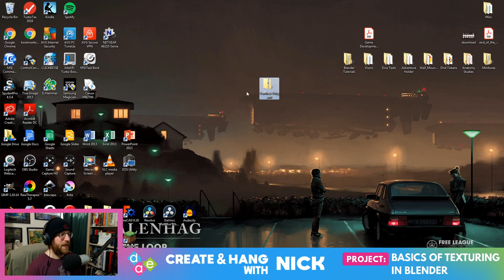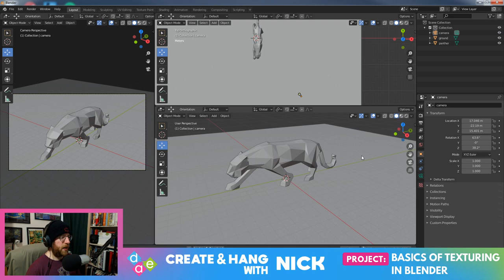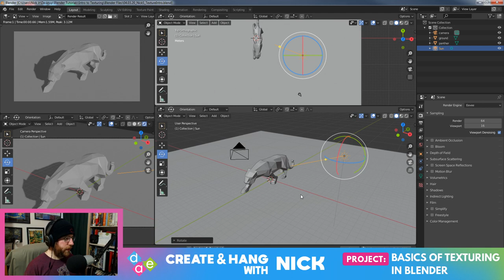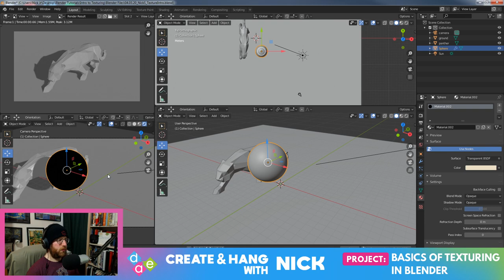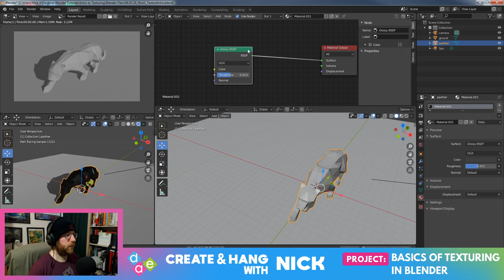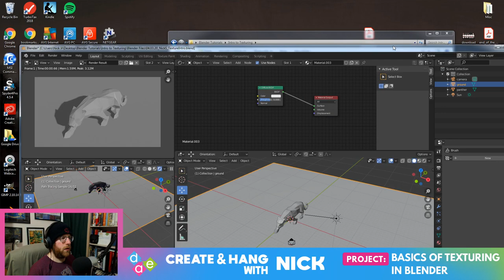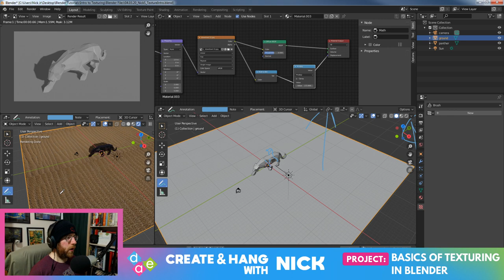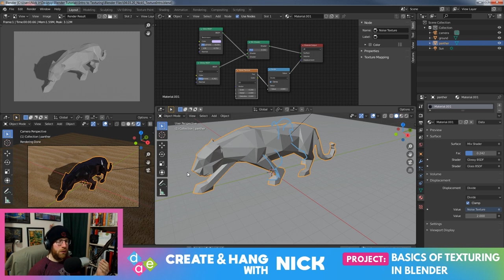How to Texture 3D Objects in Blender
Nick explores the basics of texturing objects in Blender and talks a bit about the technical details going on behind the screen.

Nick is the Director of Operations at the Digital Arts Experience. His is highly interested in 3d animation, game design and 3d printing.

The Digital Arts Experience teaches coding/programming, game design, 3D modeling and printing, graphic design, robotics and many more STEAM and digital arts related topics.